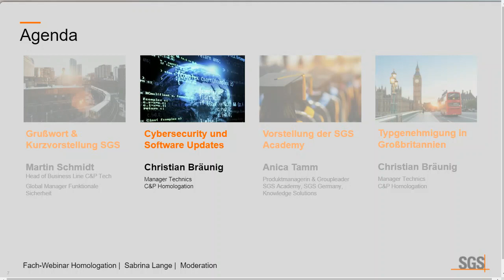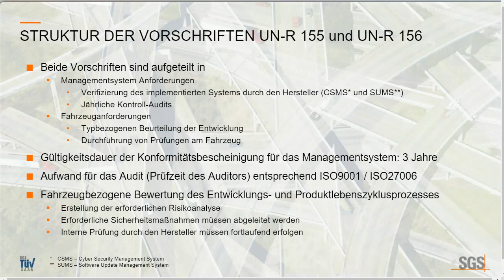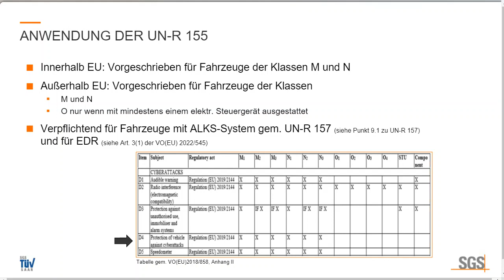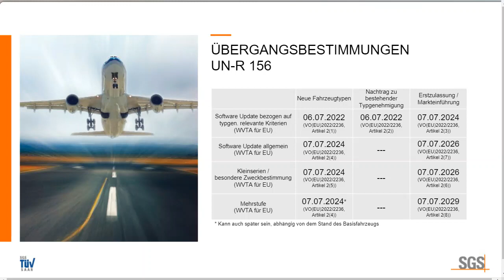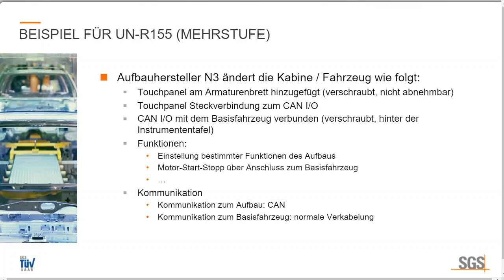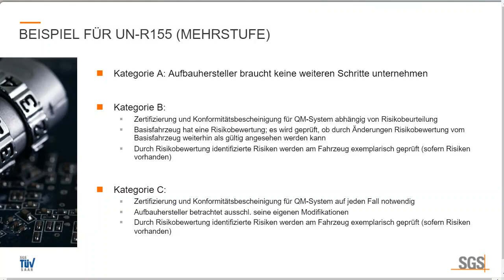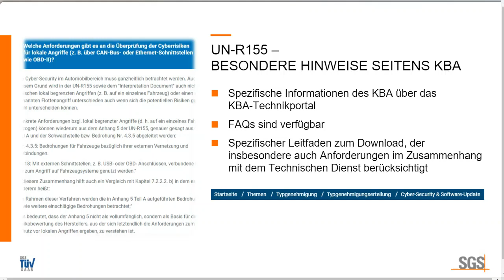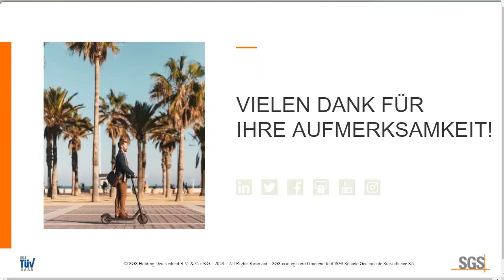UN R155 und R156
Webinar zu UN R155 und R156